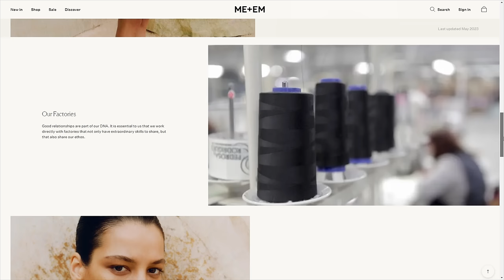Want to be Stylish? It's All About Informed Choices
Follow my shop @DressedforMyDay on the @shop.LTK app to get my exclusive app-only content!

black Ultimate Fitted Rib V-Neck Tee

Baggy Low Rise Jeans

Retro Sneaker

Chunky Cotton Fashioned Square Neck Tee (sweater)

Merino Cashmere Silk Lace Stitch V Neck Sweater

Shadow Berry Print Embroidered Collar Blouse

Tulip Red Slub Crew Neck Swing Vest

Pleated Straight-Leg Sneaker-Grazer Pant

Cotton Broderie Cropped Jacket Blouse

Pearl Detail Nappa Kitten Sandal

* daily or weekly emails linking you to my blog posts or videos

Popsicle Days by Wolves Standard License